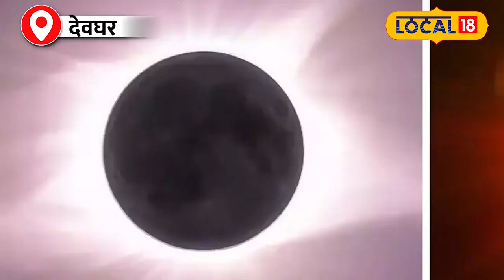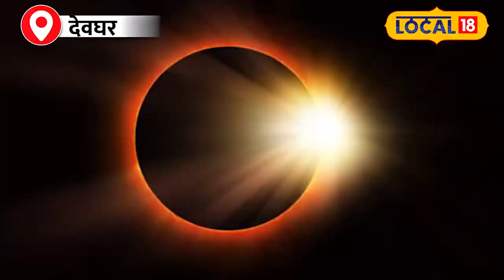Surya Grahan 2024: कुछ ही दिनों बाद लगेगा साल का पहला सूर्य ग्रहण, इन बातों का रखे ध्यान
Solar eclipse is going to occur on 8 April 2024. A solar eclipse is going to occur on 8th April, a day before the start of Chaitra Navratri. This eclipse will be a total solar eclipse and this yoga is going to be formed after 54 years. This will be the first solar eclipse of this year. If seen from a scientific point of view, solar eclipse is just an astronomical phenomenon, but from a religious point of view it is not considered auspicious. According to astrology, everything around us gets affected during the eclipse period.
8 अप्रैल 2024 को सूर्य ग्रहण लगने जा रहा है. चैत्र नवरात्र शुरू होने से एक दिन पहले यानी 8 अप्रैल को सूर्य ग्रहण लगने वाला है. यह ग्रहण पूर्ण सूर्यग्रहण होगा और ये योग 54 साल बाद बनने जा रहा है. यह इस साल का पहला सूर्य ग्रहण होगा. वैज्ञानिक नजरिए से देखा जाए तो सूर्य ग्रहण एक खगोलीय घटना मात्र है, लेकिन धार्मिक दृष्टि से इसे शुभ नहीं माना जाता है. ज्योतिष शास्त्र के अनुसार ग्रहणकाल के दौरान हमारे आसपास की हर चीज प्रभावित होती है.